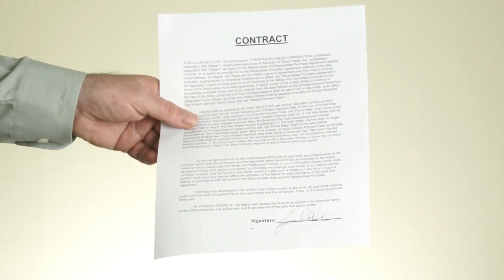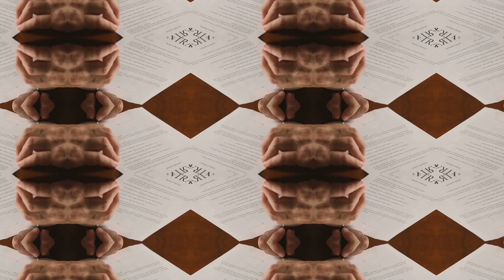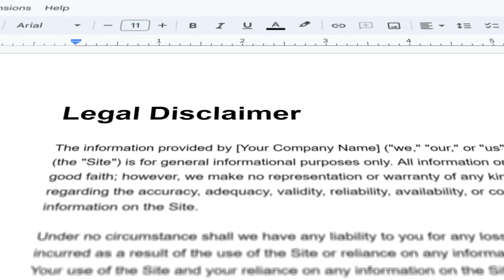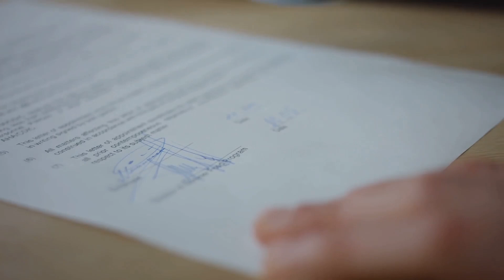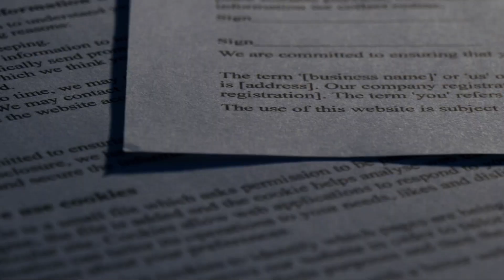Contracts versus Verbal Agreements Advanced Class Champion English ESL Mr. Asela's Class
Learn English in 30 Days with Champion English ESL Mrs. Palmer's Class

🌟 Experience the magic of language learning with Cinderella Asela! 🌟 Join us on a captivating journey as Asela, an ESL student, embarks on his quest to conquer English fluency in our modern adaptation of the classic Cinderella tale. 📘🎓 From humble beginnings to triumphant success, witness her transformation and be inspired by her determination, perseverance, and the power of language education. 🌟 Don't miss out on this heartwarming and empowering story that proves dreams can come true with dedication and hard work. 🚀✨ ESL CinderellaAsela LanguageLearning Inspiration Cinderella FairyTale Magic HappilyEverAfter" our Queries
motivational story in english short
life is short motivation
trending motivational short
life changing motivational story
3 minute motivational speech for students
english speaking practice
motivation for girl students
English learning
importance of english speech for 3 minutes
short stories for improving spoken english
english speaking practice motivational speech
english speaking practice
learn english sentences used daily life
English story
learn english through short story
english story with title and moral
english story telling competition class 3
moral stories in english with writing
2 to 3 minutes moral stories in english
short story telling english
motivational story in english for students
success story in english for students
english motivational story with subtitle
inspirational bedtime stories
short stories with subtitles in english
story with moral in english
interesting story in english
short stories for elementary students
audio short stories in english
stories for childrens in english
indian moral stories in english
inspirational short stories for students
short film motivational story
short story for kids. learn english reading
short motivational video for students
children's stories with moral lessons
short story in english
short stories for Students in english
short english story with moral lesson
motivational speech short video
improve your english very interesting story
motivational video animated story
positive stories about life
short children's bedtime stories
short stories for preschoolers
motivational animated short film
short inspirational speeches
small story in english writing
stories with lessons for life